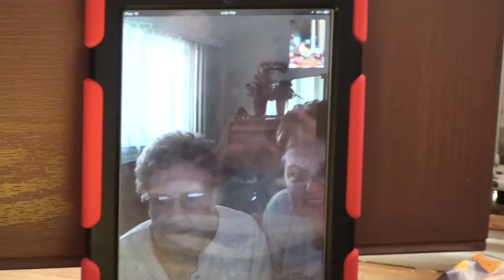Henrik opening up Corbeille grandparent gifts - birthday #3